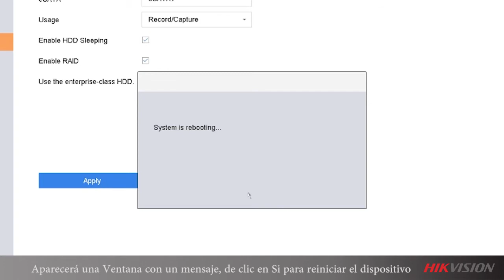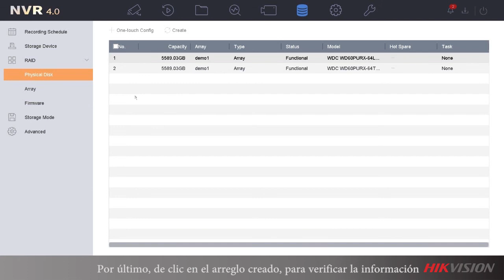Cómo configurar y habilitar el arreglo RAID